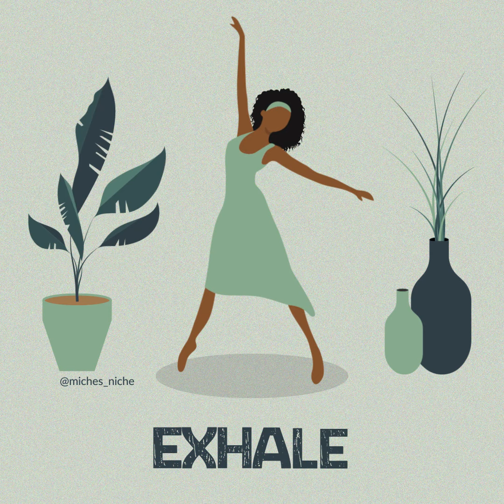Breathing Exercise for Dancers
This is a personal project of mine where I create animated breathing exercises to help promote well-being. Each animation explores a different passion or interest.